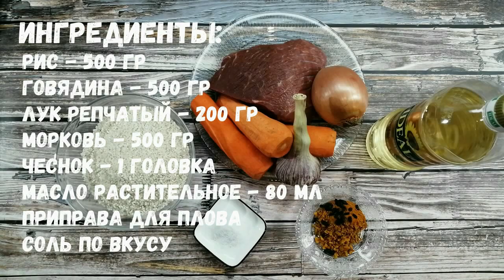Рассыпчатый Плов из Говядины. Рецепт Настоящего Плова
В этом видео мы покажем вам как приготовить настоящий узбекский плов. Плов - знакомое всем восточное блюдо, вкусное, сытное и ароматное. Вариантов приготовления плова существует громадное множество. Сколько поваров - столько и рецептов. Плов из говядины во всём мире готовят чаще, чем из другого вида мяса. На нашем канале есть рецепты приготовления плова из курицы, из свинины, с куриными желудками, плов с булгуром. Приготовить настоящий узбекский плов можно и на плите.

Приятного аппетита!